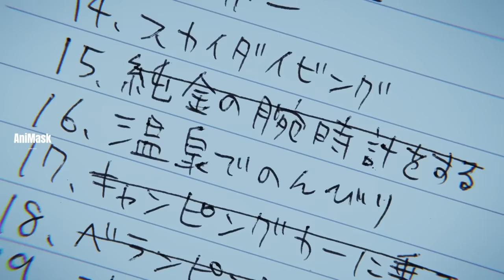အကိတ်မလေးဆိုကြိတ်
Akira တို့လည်းလုပ်ချင်တာတွေလုပ်ရင်း လမ်းမ Breatrix နဲ့ဆုံတယ်။အဲ့နောက်မှာတော့ Breatrix နဲ့အတူငါးတွေကိုဆူရှီဆိုင်သွားပို့ရင်း လမ်းမှာ Zombie တွေနဲ့ကြုံးရတယ်။အဲ့နောက်မှာတော့ ရေပူစမ်းပျော်ရွှင်နေကြပုံကိုတင်ဆက်ပေးထားပါတယ်။